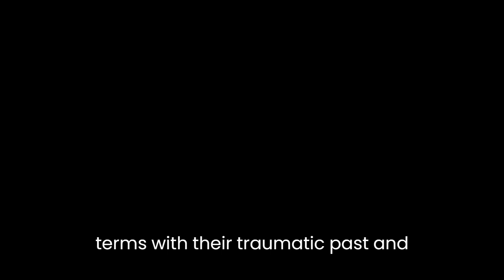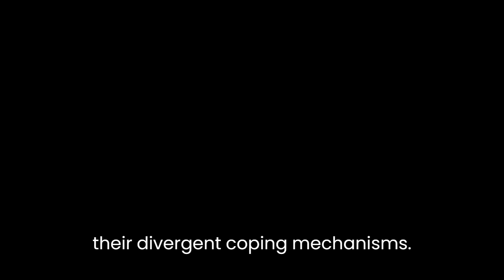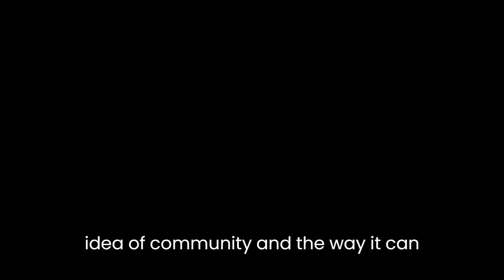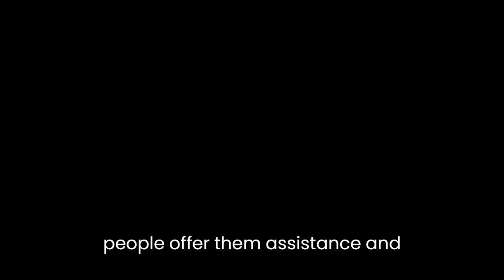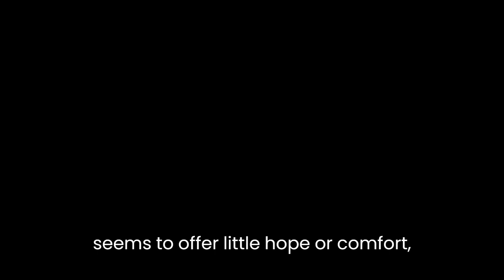"The Worst Is Yet to Come" By S. P. Miskowski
S.P. Miskowski's short story "The Worst Is Yet to Come" is a haunting and thought-provoking tale that explores the complex and often unpredictable nature of human relationships. Set in a small town in the aftermath of a devastating flood, the story follows two sisters, Mary and Jean, as they struggle to come to terms with their traumatic past and uncertain future.One of the key themes that emerges in the story is the idea of hidden trauma and the way it can shape a person's worldview and behavior. Mary and Jean are both clearly scarred by the flood and the loss of their home, but they express their grief and anxiety in very different ways. Mary is stoic and withdrawn, keeping her emotions bottled up inside and lashing out at those who try to help her. Jean, on the other hand, is more openly emotional, frequently breaking down in tears and clinging to her sister for comfort.As the story progresses, it becomes clear that the sisters' relationship is strained by their divergent coping mechanisms. Mary resents Jean's neediness and emotional outbursts, while Jean feels isolated and unsupported by Mary's emotional distance. This tension comes to a head in a powerful scene near the end of the story, when Mary confronts Jean about her behavior and tries to force her to face the reality of their situation.This confrontation is a turning point in the story, as it reveals the depth of Mary's pain and her struggle to maintain her composure in the face of overwhelming loss. By this point, the reader has come to understand that Mary's emotional detachment is not a sign of callousness or indifference, but a defense mechanism that allows her to keep going in the face of unimaginable hardship. In a sense, Mary's stoicism is her way of surviving, even as she recognizes that the worst is yet to come.Another key theme in the story is the idea of community and the way it can both support and constrain individuals in times of crisis. The flood has forced the residents of the town to come together in order to survive, but this sense of shared struggle does not necessarily translate into a sense of solidarity or mutual support. Instead, the townspeople are shown to be suspicious and cliquish, with certain individuals singled out for blame or ostracism.This dynamic is particularly evident in the way that Mary and Jean are treated by their neighbors. While some people offer them assistance and sympathy, others are quick to judge them and make assumptions about their behavior. Mary is seen as cold and aloof, while Jean is seen as hysterical and attention-seeking. These stereotypes reflect the narrow-mindedness and intolerance that can emerge in times of crisis, as people look for scapegoats and ways to distance themselves from their own pain and fear.Overall, "The Worst Is Yet to Come" is a powerful and moving story that highlights the complexity of human emotions and relationships in the face of adversity. By exploring the ways in which trauma can shape our behavior and worldview, and the challenges of building community in times of crisis, Miskowski creates a nuanced and thought-provoking portrait of life in the aftermath of a disaster. The story's haunting final image of the sisters standing in the ruins of their former home, staring out at a world that seems to offer little hope or comfort, is a testament to the resilience and perseverance of the human spirit, even in the face of the darkest of circumstances.